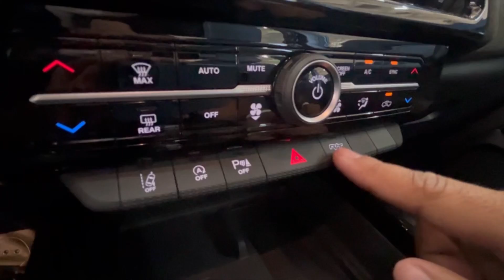RAMPAGE R/T: a mais rápida da linha que chega a 220km/h e custa R$ 269,9 mil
Nova Rampage R/T